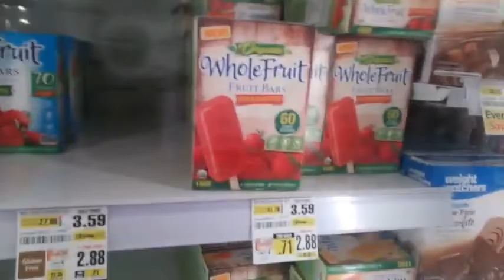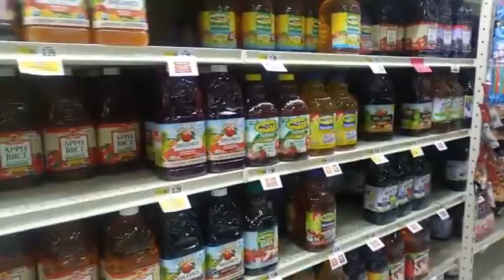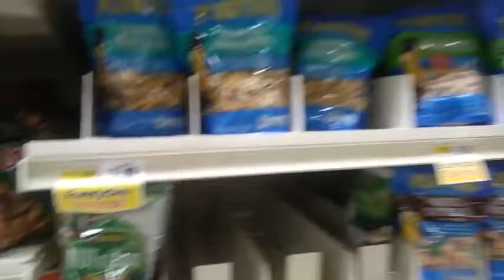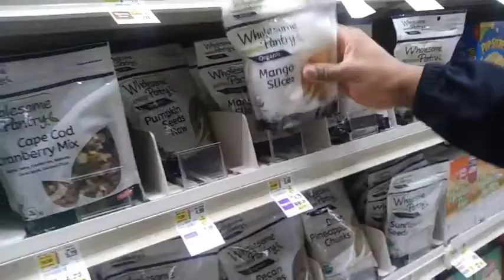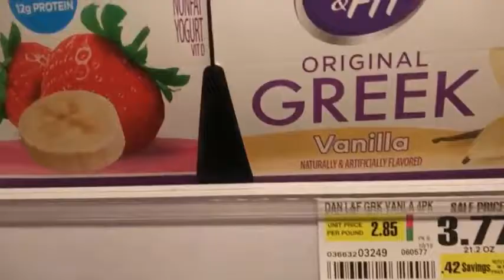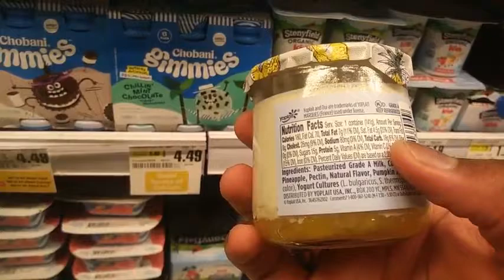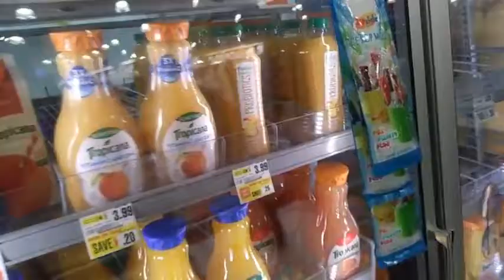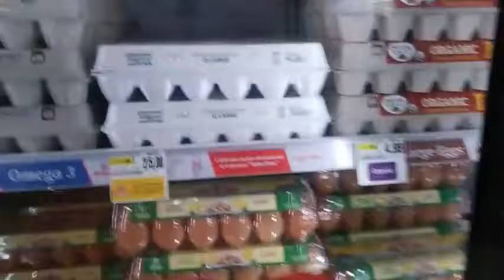Becoming A Savage: Your New Grocery Shopping List